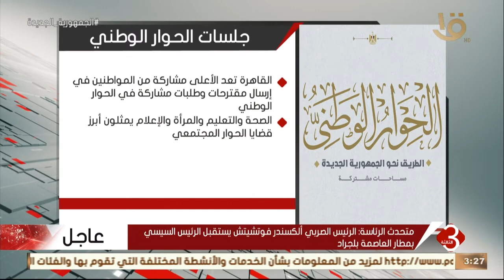نشرة الثالثة | مراسل التليفزيون المصري يكشف آخر تطورات الجلسة الثانية لمجلس أمناء الحوار الوطني